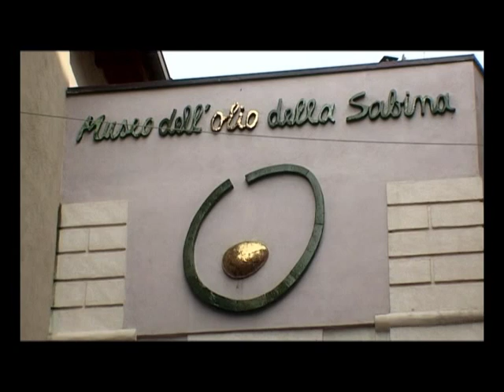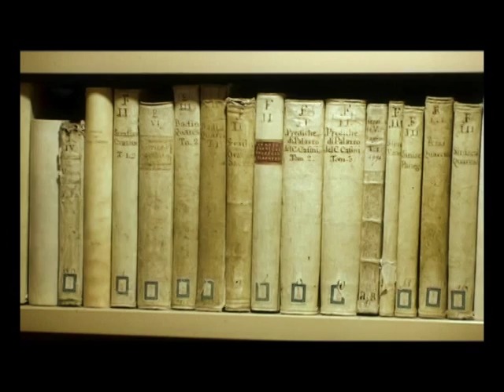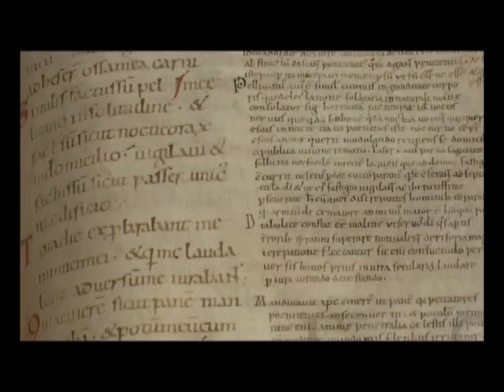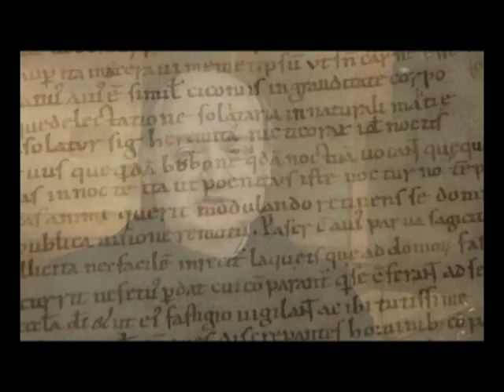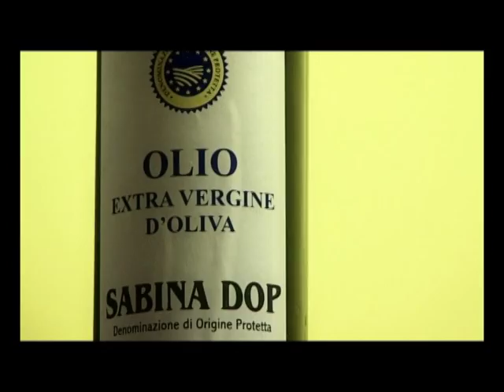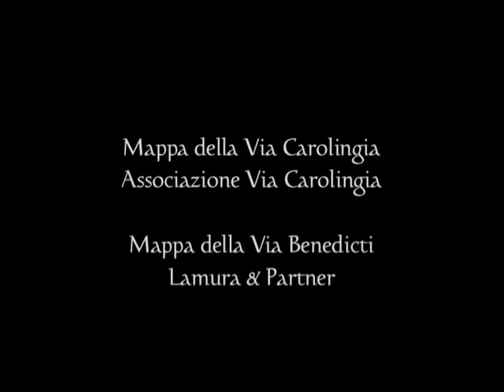Farfa. Storia di un'Abbazia Imperiale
"Iste est quem tibi promiseram locus"
 "Questo è il luogo che ti avevo promesso" Parole rivolte dalla Madonna a S. Tommaso di Moriana, restauratore di Farfa, per indicargli il luogo dove erano le rovine dell'Abbazia distrutta, ricostruita poi dal santo: è il luogo dell'attuale monastero.